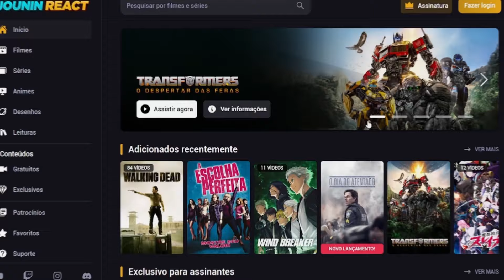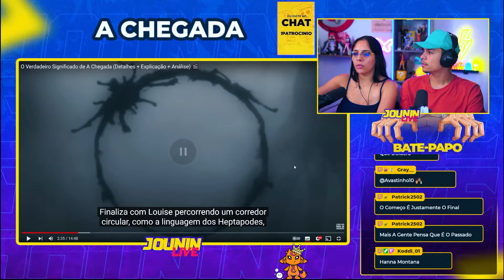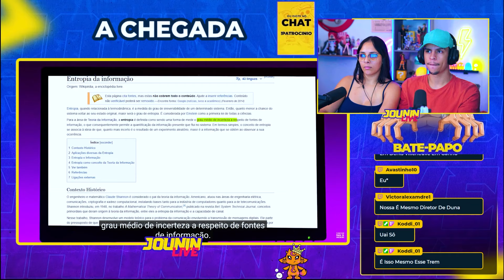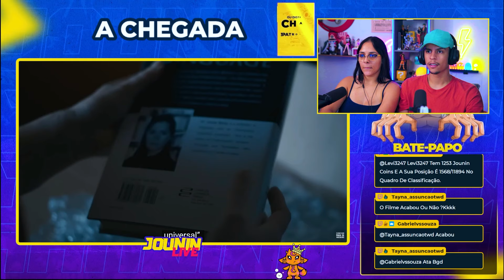O Verdadeiro Significado do filme: A CHEGADA 🎬 | [Casal Jounin React] 🔥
💎 CONFIRA NOSSO SITE DE REACTS:
🛍️ CONFIRA NOSSA LOJA:
👉 ROXINHA: JouninLive
🔵 ENTRE NO NOSSO DISCORD:
🔵 00:00 - NOSSO SITE
🟢 00:16 - INTRODUÇÃO
🟢 15:44 - REACT
NOSSO INSTA:
📱 JUNIOR: @jouninyt
📱 LUANA: @_luanarabello
Insta OFICIAL do canal:
🎬 EQUIPAMENTO P/ GRAVAÇÃO DOS VÍDEOS:

🟣 Cadeira Luana: Husky Gaming Tempest 700
🔵 Cadeira Junior: DXRacer AIR
🎥 Câmera: SONY ZV-E10
 🎛  Interface de áudio: Focusrite Scarlett